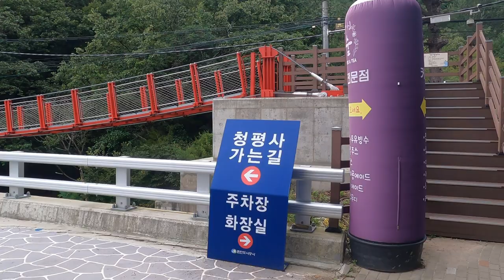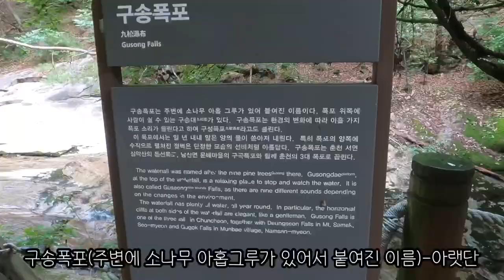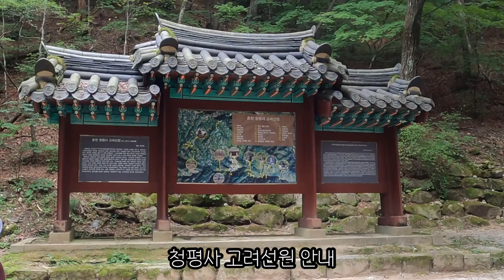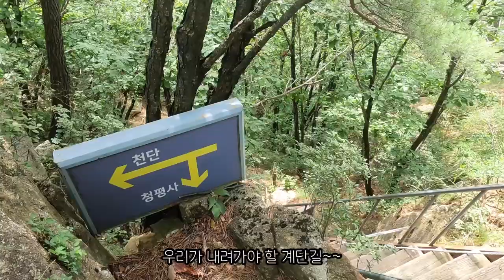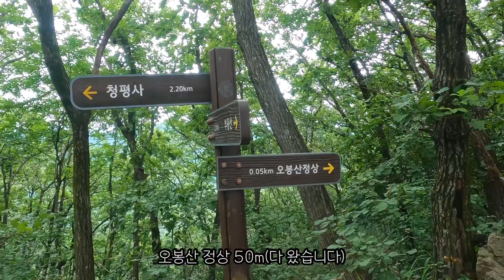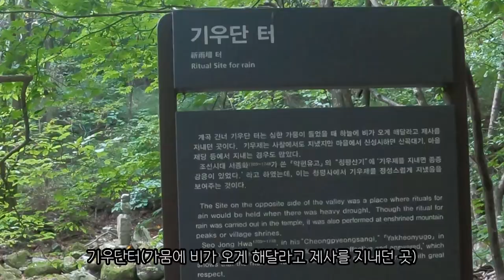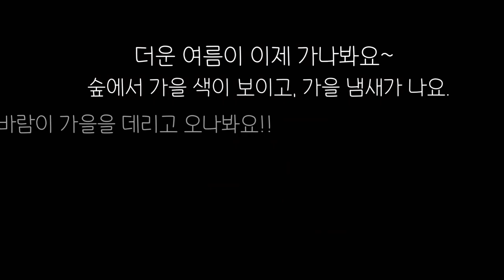춘천 오봉산(2022.08.24)/멋진 소나무와 암릉의 조화/급경사구간/소양호와 청평사를 조망/100대명산/구송폭포/Obongsan Mountain in Chuncheon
여름이 가고 있습니다. 가는 여름의 마지막을 즐기고, 오는 가을을 맞이하기 위하여 네 여인이 오래간만에 길을 나섭니다. 자차로 청평사 주차장에 도착하니 벌써 계곡옆 나무들이 가을 색을 띠는 듯합니다.
(주차료2,000원)

주차장 맞은편 다리를 건너 올라가면 오봉산이라고 하는데 험하기로 유명한 급경사구간을 오르고 싶어서 청평사로 올라갑니다.
청평사는 강원도 CNN 선정 아름다운 사찰(태백 망경사, 동해 삼화사)로 고려시대에 백암선원으로 창건되었다고 합니다. 문화재(보물)로는 회전문(제164호)이 있습니다.

청평사 길을 따라 올라가면서 보이는 계곡에 있는 구송폭포는 시원하고, 보물로 지정되어 있는 회전문과 멋진 사진을 찍을 수 있는 강선루, 고풍스러운 극락보전을 볼 수 있습니다. 문화재 관람료 2,000원을 내야 합니다.

오봉산은 배후령에서 올라가면 가장 단코스로 정상까지 갈 수 있습니다.
우리는 자차로 이동해서 청평사코스중 급경사구간의 암릉을 즐기고 홈통바위를 지나 오봉산 정상까지 간 후 4봉, 3봉 정도는 갔다가 다시 원점으로 계곡길을 따라 내려오려고 하였습니다만 급경사구간에서 너무 지체되어 4봉, 3봉은 보지 못하고 계곡길로 하산하였습니다. 계곡길은 폭우로 많이 유실되었는지 정비가 잘 되지 않아 많이 미끄럽고 힘들었습니다.

오봉산 급경사구간 조망이 너무 멋지고 소나무와 암릉이 만드는 절경 최고였습니다.
오르는 내내 소양호를 조망하고 청평사를 볼 수 있었습니다.
이제 더위도 한 풀 꺾였는지 불어오는 바람이 너무나 시원하여 이제 등산의 계절 가을이 왔음을 실감하였습니다.

이길로 올라가실 때는 릿지 기능이 있는 등산화를 꼭 신으셔야 합니다.
초보자도 천천히만 걸으면 어렵지 않게 올라갈 수 있습니다. 조망이 너무 좋아 힘듬을 다 잊을 수 있습니다.  계곡과 멋진 소나무, 시원한 바람, 아름다운 소양호 너무 좋았습니다.

산행코스: 청평사주차장-구송폭포-청평사-급경사구간-천단-소요대-홈통바위- 오봉산정상(해발779m)-계곡길하산-청평사주차장(약8.8km)